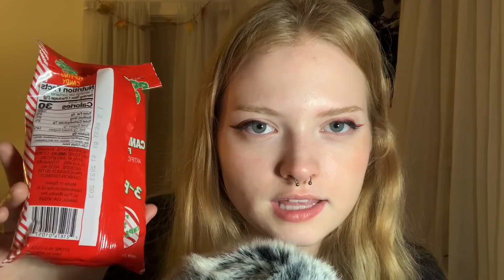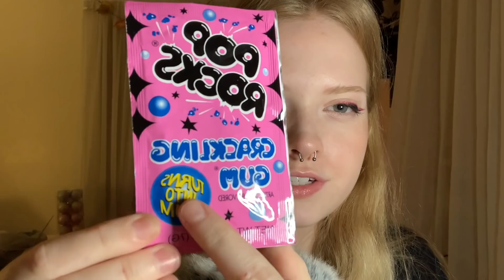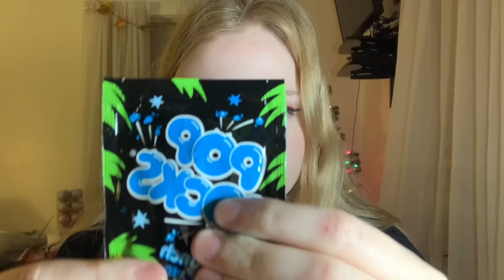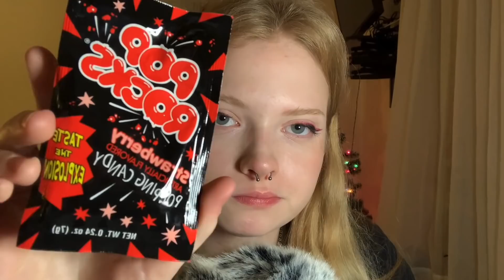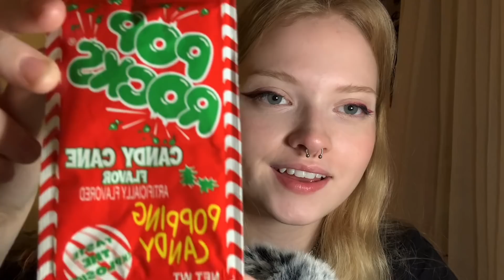ASMR ~ EATING POPPING CANDY ( EXTREME POPPING SOUNDS)🍭🍬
Good evening my lovelies, how are we all doing tonight? I got my nose pierced!!! What do you guys think? Anyway I hope you enjoy tonight’s sweet video!🍬🍭❤️

ASMR stands for "Autonomous Sensory Meridian Response." It typically refers to the "tingly feeling" that travels from the head downward that some experience in response to certain sounds, feelings, or descriptions. These can include soft whispering, crinkling paper, or a gentle touch.

Natashawhispersasmr